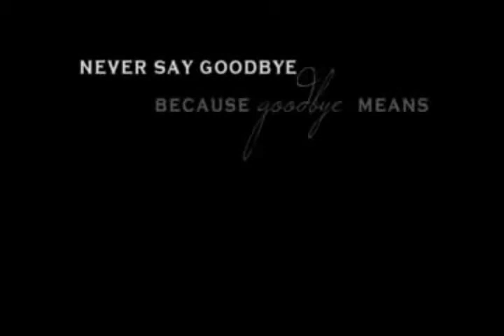I don't want to [live w i t h o u t you]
preview kinda.
I like how this turned out. Playing around with Sony Vegas..again.
Song?
From Greys Antamoy season finale. aka one of the best shows ever!